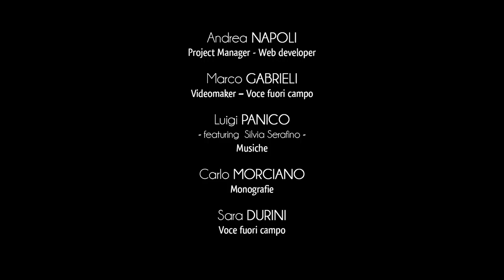Ciudad de Melpignano - Introducción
Melpignano se encuentra en la parte central de la provincia de Lecce, y es uno de los municipios que forman la isla lingüística Helenófona llamada Grecìa Salentina.